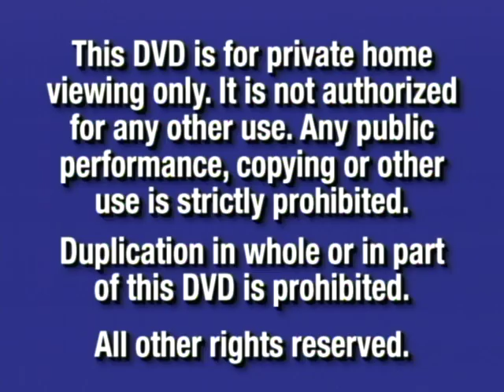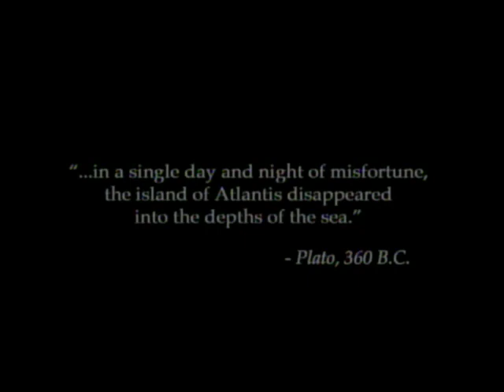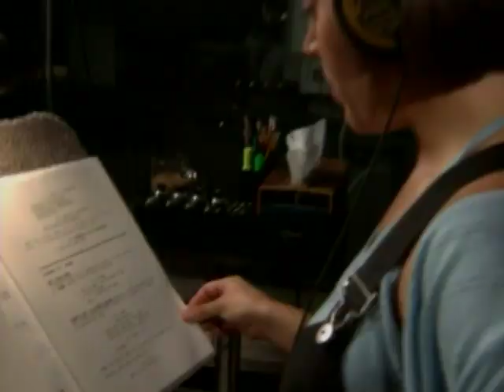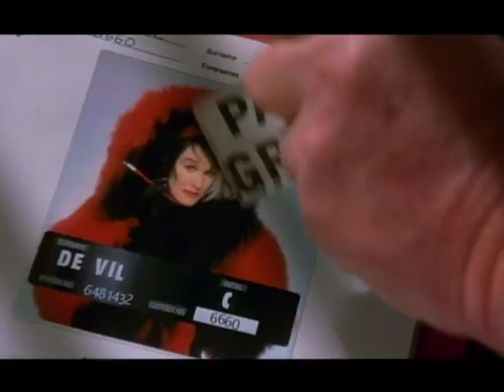Opening To Dinosaur 2001 DVD (2011 Reprint)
Here's the order:
1. Blue FBI Warning Screens (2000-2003)
2. Walt Disney Home Video Logo (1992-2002)
3. Coming Soon on Video and DVD Logo (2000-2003)
4. Snow White and the Seven Dwarfs VHS and DVD Trailer (Villains Variant)
5. Disney's California Adventure Promo (2001, Variant A)
6. Coming Soon To Theaters Logo (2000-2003)
7. Atlantis: The Lost Empire Theatrical Trailer #1
8. Coming Soon on Video and DVD Logo (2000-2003, Again)
9. Lady and the Tramp II: Scamp's Adventure VHS and DVD Trailer
10. 102 Dalmatians VHS and DVD Trailer
11. DVD Menu
12. THX Broadway DVD Trailer (Lucasfilm LTD Variant, 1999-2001)
13. Walt Disney Pictures Logo (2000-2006, Dinosaur Variant)